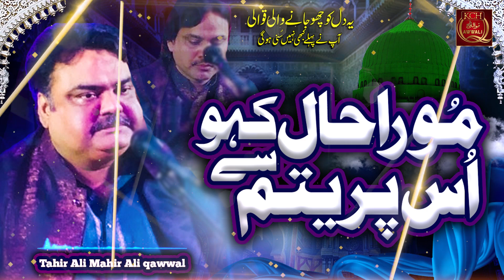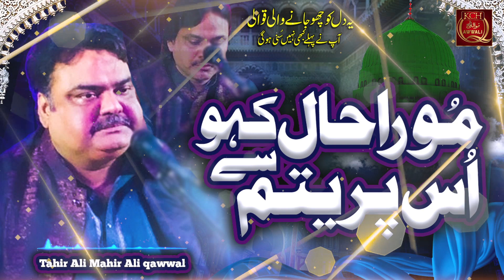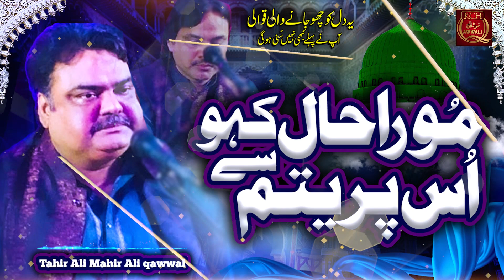Super Hit Qawwali 2023 | Mora Haal Kaho Us Preetam Se | Tahir Ali Mahir Ali qawwal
TITLE : Mora Haal Kaho Us Preetam Se
ARTIST : Tahir Ali Mahir Ali qawwal
LABEL : KCH QAWWALI

This is the official channel of KCH Qawwali & All Rights are Reserved with KCH Multimedia.

KCH is an Islamic Record Label Company based in Lahore Pakistan, having catalog of Hamds / Naats / Kalams / Nasheeds and Qawwali release worldwide. We are one of the Top Islamic Media Production House in Pakistan.